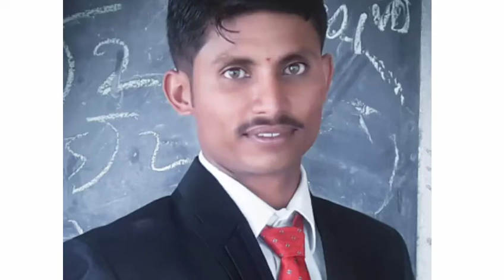B B M SCHOOL MIRJI (M P MOKASHI)